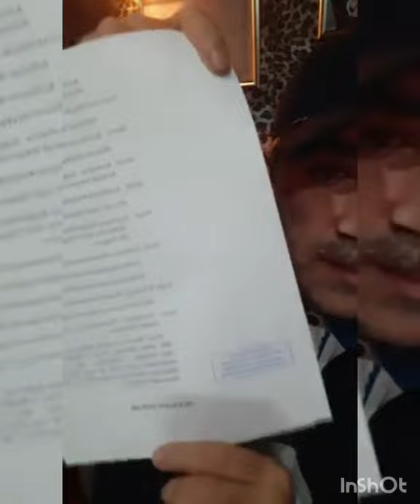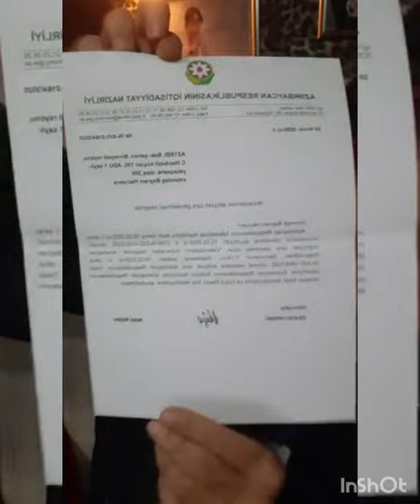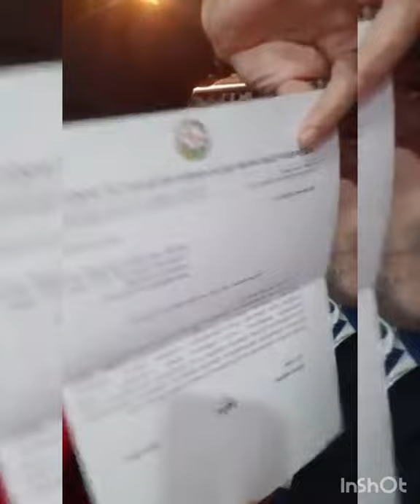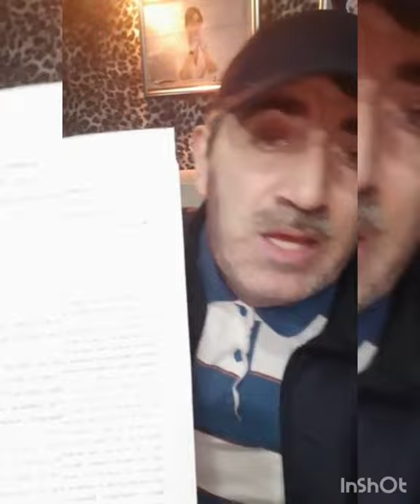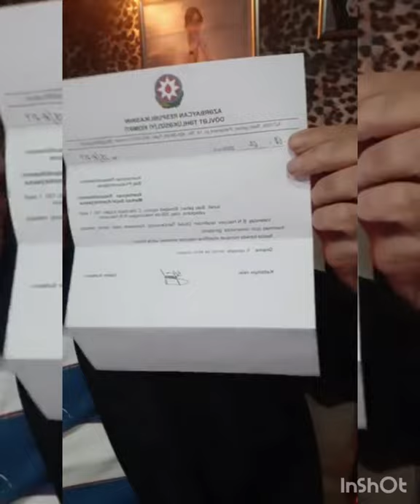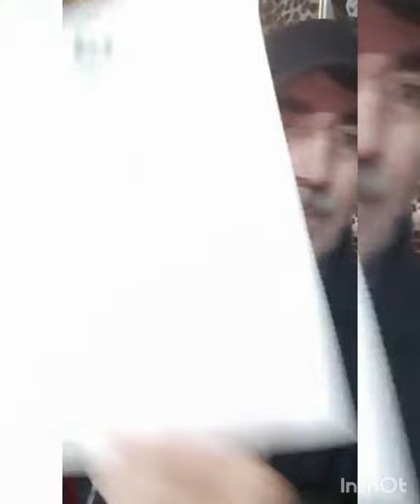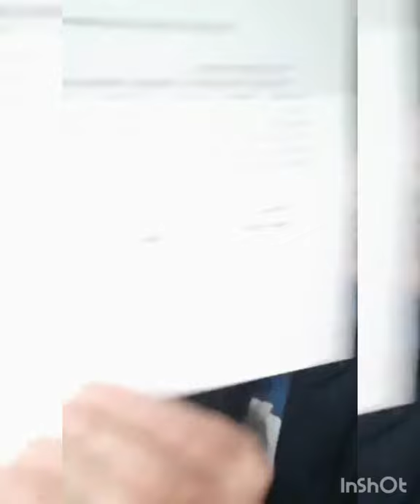Rövşən Rızayevə sual verirəm bilirsən kimlərə mükafat verirsən? və millyonlar hanı? mən erməniyəm?